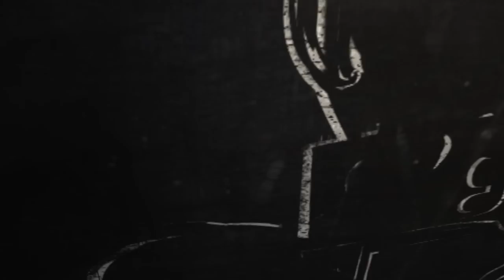Acer TeamStory Cup - Week 2 - Empire-Fnatic vs Millenium - Map 4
Nouvel adversaire pour le Terran ForGG : le Terran Happy !